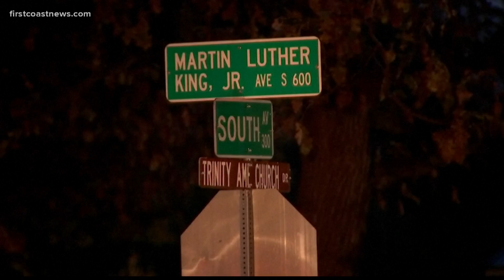Man, toddler killed in North Jacksonville crash